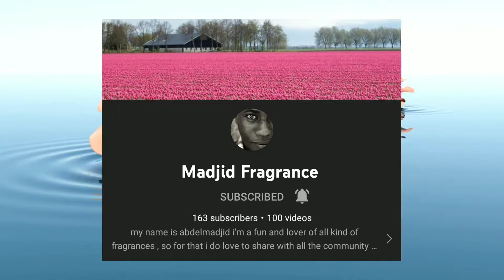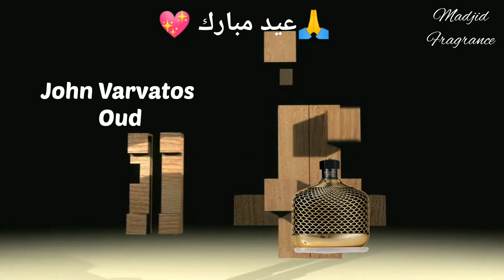🔥عطور يوم العيد المبارك الفخمة والمتفردة|❤️Top Aid Fragrances| Most Complemented Perfumes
fragrance,mustang,ford mustang,ford mustang fragrance,ford mustang fragrances,fragrance reviews,ford mustang performance